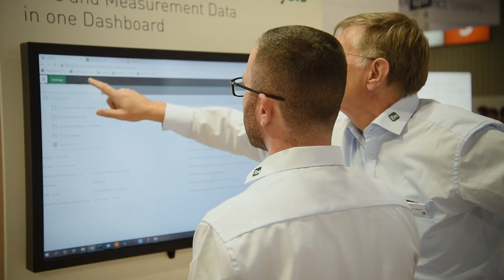[Zusammen] Ulrich, CEO & Robert, Head of Finance bei der iba AG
Als weltweit führender Spezialist für hochwertige Messsysteme für Industrie und Energie sind wir stets auf der Suche nach neuen Talenten, die gemeinsam mit uns wachsen wollen. Was auch immer Deine Talente und Deine Leidenschaften sind: Bei uns erwarten Dich spannende und abwechslungsreiche Aufgaben – und viele attraktive Benefits.

Familiengeführt und mit mehr als 100 Mitarbeitenden legen wir großen Wert darauf, dass sich unsere Kolleginnen und Kollegen wohl fühlen und dadurch motiviert mit Herz und Verstand bei der Sache sind. Dazu gehört auch eine offene Kommunikation in einer flachen Hierarchie, in der Du Deine Ideen einbringen und verwirklichen kannst.

Bewirb Dich noch heute und werde zum festen Bestandteil unseres großartigen Teams!